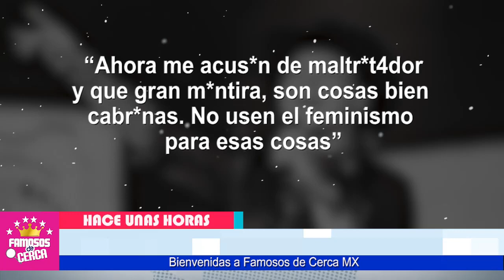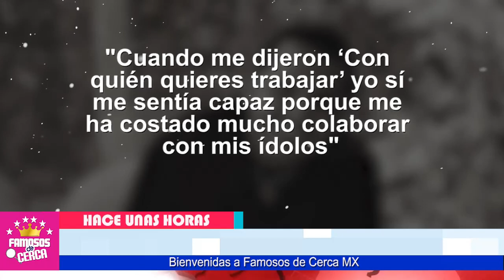🔥📌 𝗥𝗘𝗔𝗖𝗖𝗜𝗢𝗡𝗔....!!! Christian Nodal y 𝗟𝗘 𝗦𝗔𝗖𝗔 𝗧𝗢𝗗𝗔𝗦 𝗟𝗔𝗦 𝗦𝗜𝗡𝗩𝗘𝗥𝗚𝗨𝗘𝗡𝗭𝗔𝗗𝗔𝗦 de Belinda 😱📌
𝗥𝗘𝗔𝗖𝗖𝗜𝗢𝗡𝗔. !!! Christian Nodal y 𝗟𝗘 𝗦𝗔𝗖𝗔 𝗧𝗢𝗗𝗔𝗦 𝗟𝗔𝗦 𝗦𝗜𝗡𝗩𝗘𝗥𝗚𝗨𝗘𝗡𝗭𝗔𝗦 de Belinda

Christian Nodal expone como nunca Todo Lo que Belinda le Hizo durante Su Relacion.

 BIENVENIDOS!!!
suelta la sopa
televisa
exclusivas
venga la alegria
tv azteca
polemica
chismes
Entertainment
farandula mexico